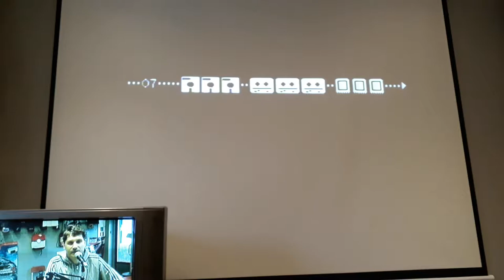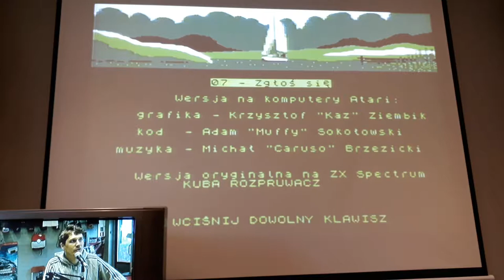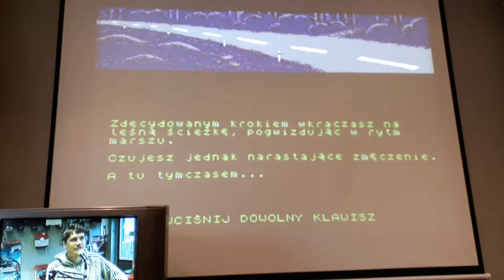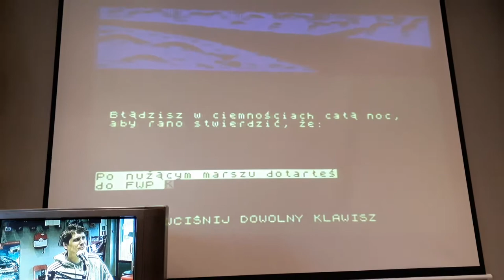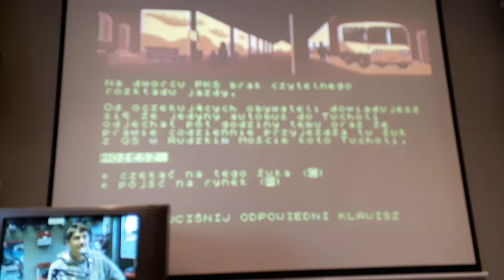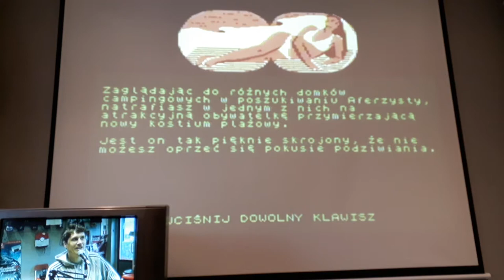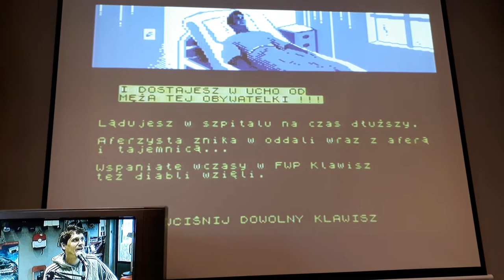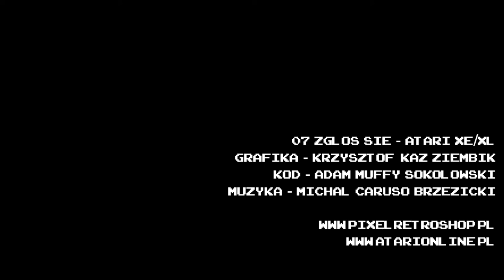Retro Gameplay "07 zgłoś się" Atari xe/xl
Nowa gra tekstowa na małe Atari, wydana w grudniu 2017.